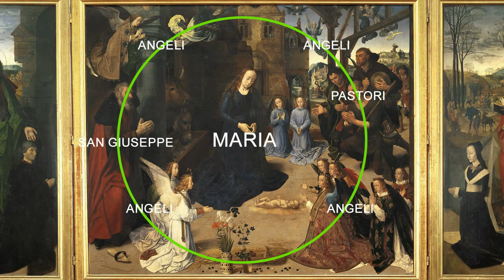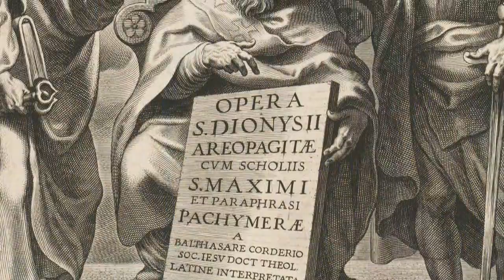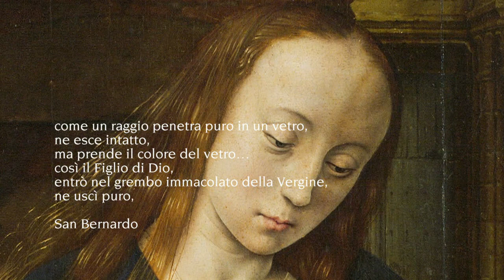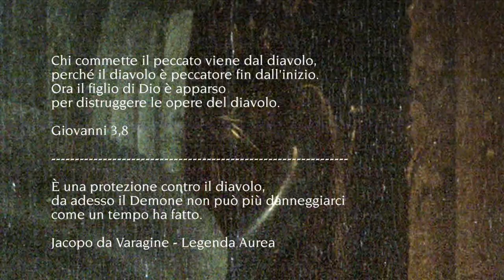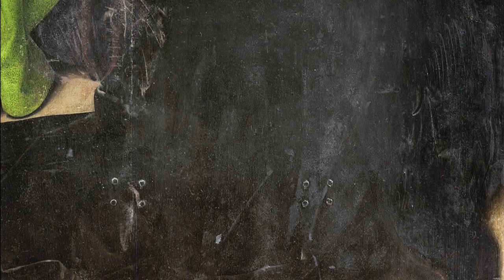Hugo van der Goes - Trittico Portinari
Nel Trittico Portinari di Hugo van der Goes, la prima e più imponente pala d’altare fiamminga giunta a Firenze, messaggero di salvezza è soprattutto il gracile Bambino. Quale “Medicus humilis” - come venne definito da sant'Agostino - è nato per recare sollievo e assistenza all'umanità più bisognosa, qui personificata dagli umili pastori. L’analisi del capolavoro del maestro fiammingo è fruibile nella nostra produzione video.

VUOI ESSERE PARTE DEL NOSTRO PROGETTO DI DIFFUSIONE DELLA CULTURA?

Se il nostro documentario d'arte ti è piaciuto, se lo hai trovato interessante, istruttivo, se pensi che il nostro lavoro di diffusione della cultura e della bellezza meriti un sostegno, fai una piccola donazione all'Associazione Ars Europa per aiutarci a realizzare altri documentari d'arte sempre più belli e coinvolgenti.

Rendi la tua vita più ricca, più piena, più colta.

Ogni euro donato diventerà arte, bellezza e cultura, per te e per tutti.

Scegli pure l'importo che vuoi donare, 1, 2, 5 o 10 euro.